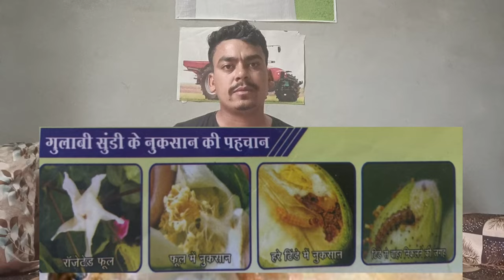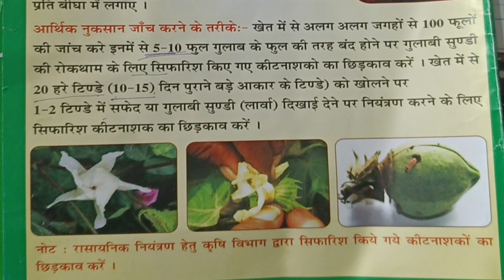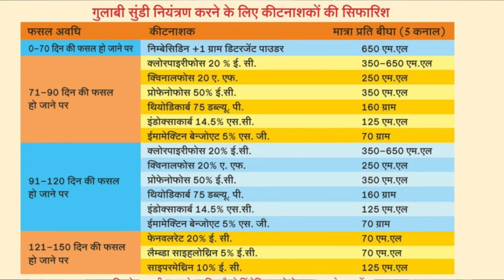गुलाबी सुंडी से केसे बचाए अपनी फसल और केसे अभी से करो जांच पड़ताल अपनी फसल की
गुलाबी सुंडी से केसे बचाए अपनी फसल और केसे अभी से करो जांच पड़ताल अपनी फसल की नरमा pinkwoolworभm गुलाबी सुंडी से केसे बचाए अपनी फसल को नरमा फसल केसे बचाए गुलाबी सुंडी से गुलाबी सुंडी के लिए कोनसा स्प्रे करे